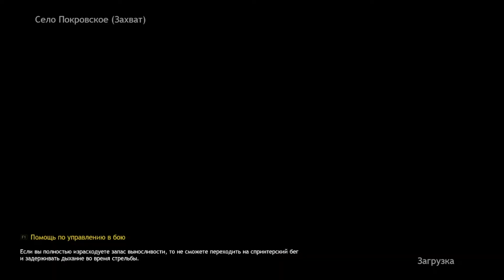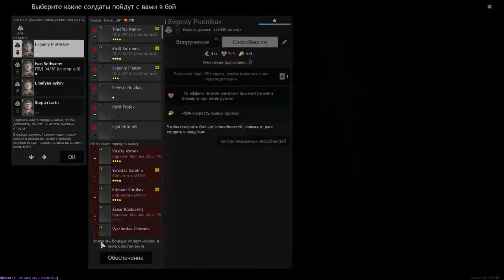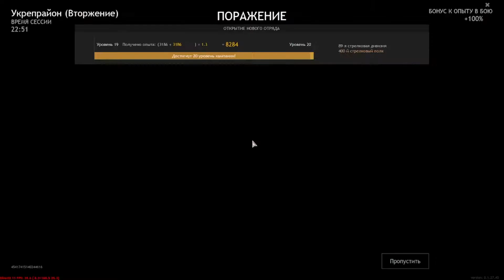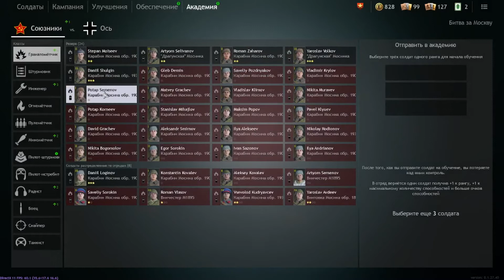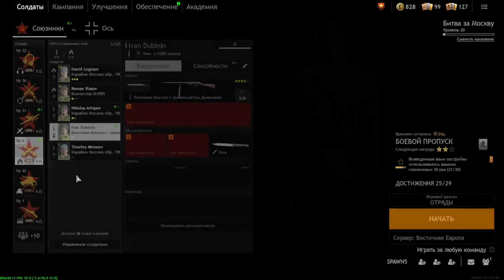Enlisted at level 20 company, war game